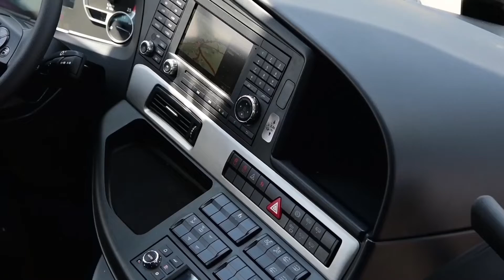Setra S500 Comfort Class - our choice for comfortable tours (Full HD, 1920x1080, 25fps)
Compact S511 HD coach is smallest in the Setra Comfort Class, however it's big on passengers comfort, reliability and safety.  S511 is our first choice when we embark for our trips. Local, National or International - Setra S511 HD best coach for small to medium group travel.

The design of the S511 speaks the language of the future. It stands for a modern, stylishly dynamic coach generation. It stands for a modern, stylishly dynamic coach generation. Exactly as you would expect from a real Setra.

The interior headroom of 2.10 metres and exceptional ceiling concept create a unique sense of space. The kneeling function lowers the level of the standing coach to increase ease of entry. The wide steps and the elegant handrail also make boarding a pleasure.

When it comes to safety, S511 has an impressive overall concept with an ideal combination of active and passive systems.